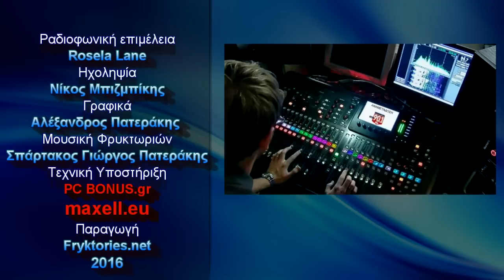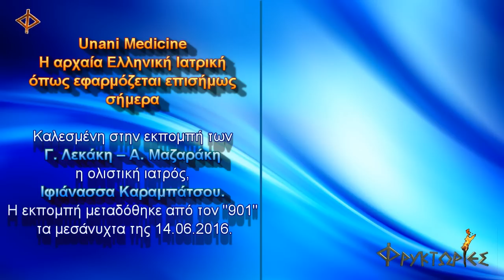Unani Medicine Η αρχαία ελληνική Ιατρική όπως εφαρμόζεται επισήμως σήμερα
Καλεσμένη στην εκπομπή των Γ. Λεκάκη – Α. Μαζαράκη η ολιστική ιατρός, Ιφιάνασσα Καραμπάτσου. Η εκπομπή μεταδόθηκε από τον "901" τα μεσάνυχτα της 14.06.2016.